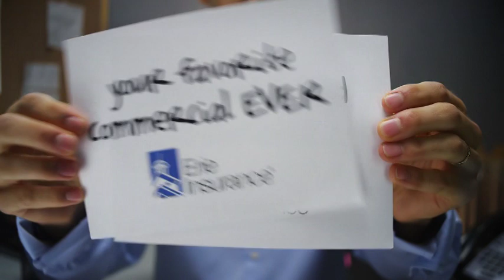Erie Insurance Agent Bruce Higdon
Bruce Higdon In Lebanon